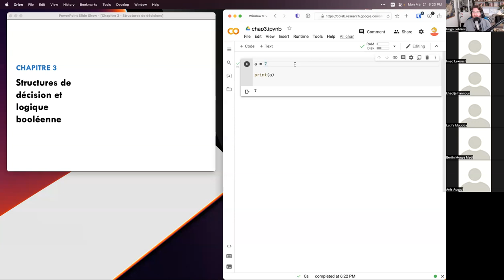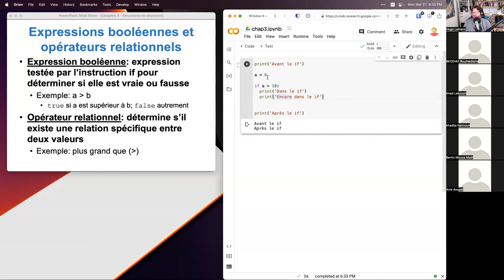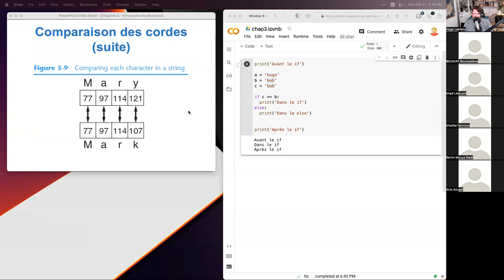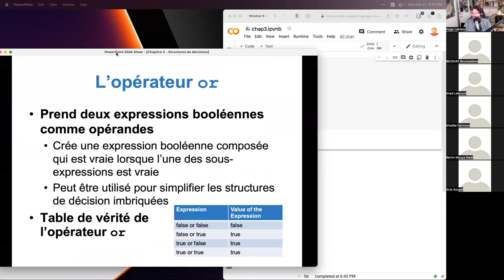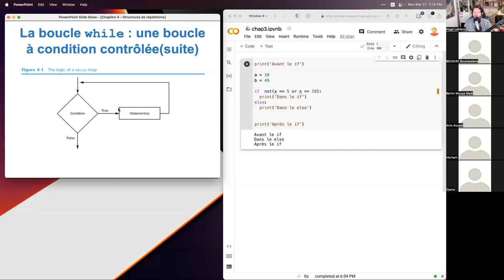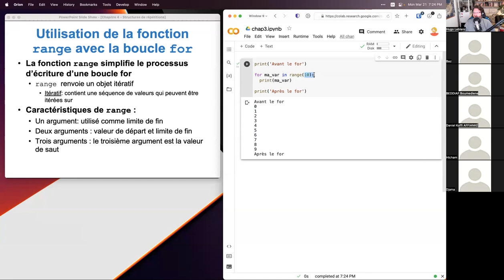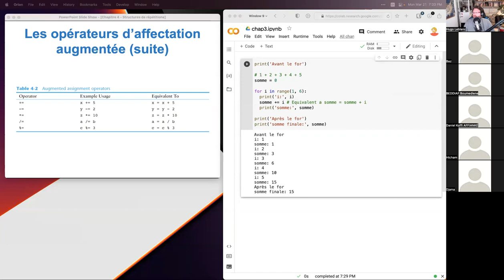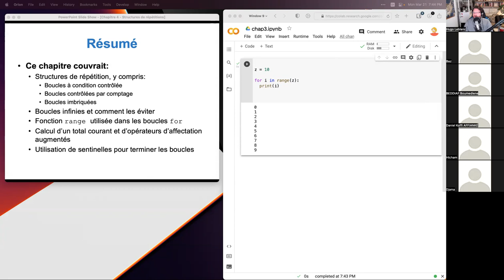420-D02-BB - Cours 2